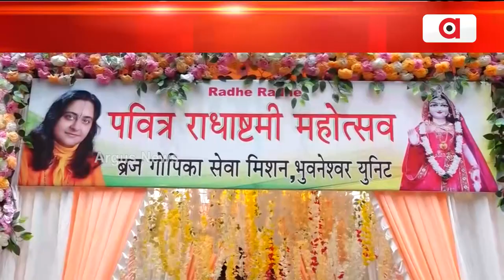ବ୍ରଜ ଗୋପିକା ସେବା ମିଶନ ପକ୍ଷରୁ ରାଧାଷ୍ଟମୀ ପାଳନ || Radha Ashtami Celebrated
ପବିତ୍ର ରାଧାଷ୍ଟମୀ ଅବସରରେ ବ୍ରଜ ଗୋପିକା ସେବା ମିଶନ ପକ୍ଷରୁ ରାଧାଷ୍ଟମୀ ପାଳନ ହୋଇଯାଇଛି। ଏହି ସଂସ୍ଥା ପକ୍ଷରୁ ସଂସ୍ଥାପିକା ତଥା ଜଗଦଗୁରୁ କୃପାଳୁଜୀ ମହାରାଜଙ୍କ ପଟ୍ଟଶିଷ୍ୟା ପୂଜନୀୟା ରାସେଶ୍ବରୀ ଦେବିଜୀ ଏହି କାର୍ଯ୍ୟକ୍ରମରେ ସାମିଲ ହୋଇଥିଲେ ।